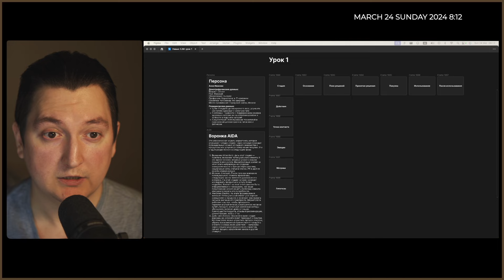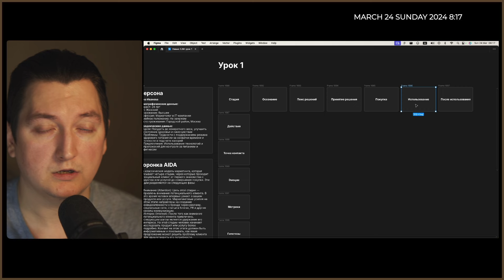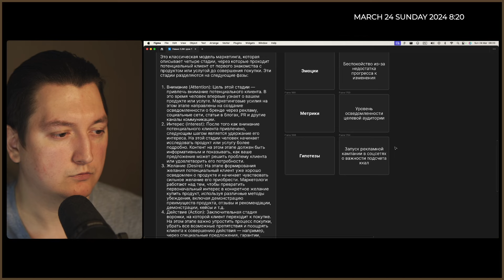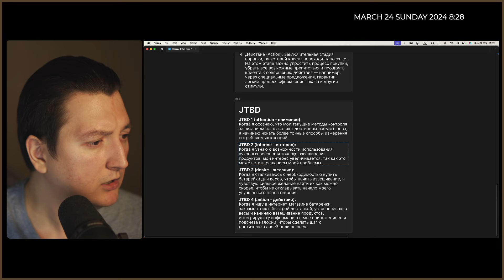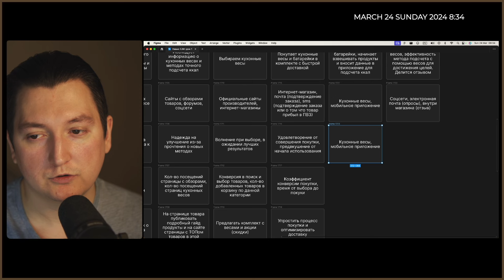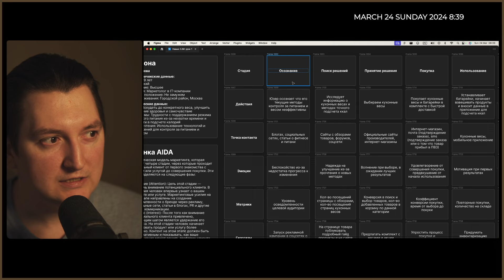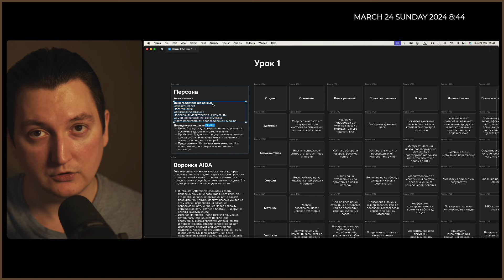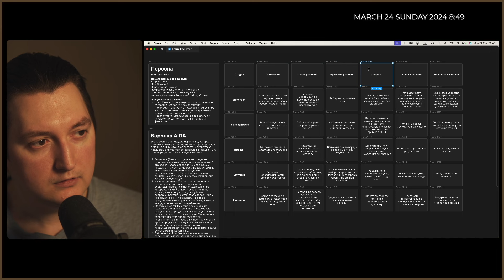Изи навык: CJM - Урок 1